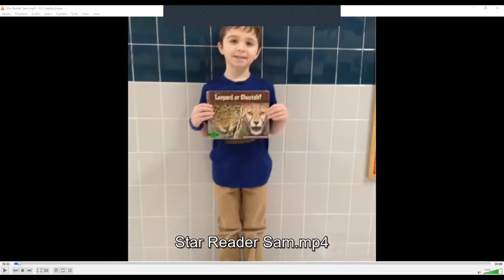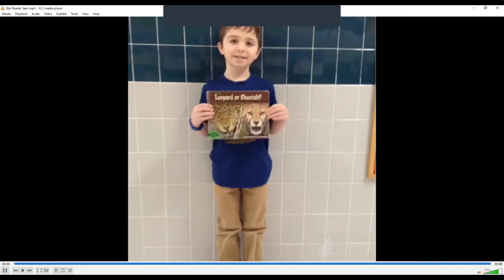ES Morning Show 1 23 20